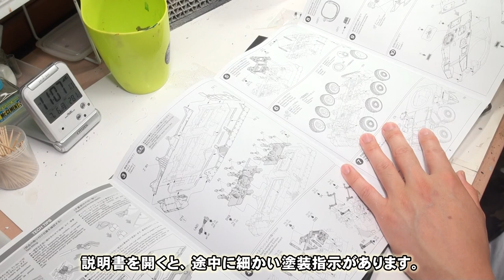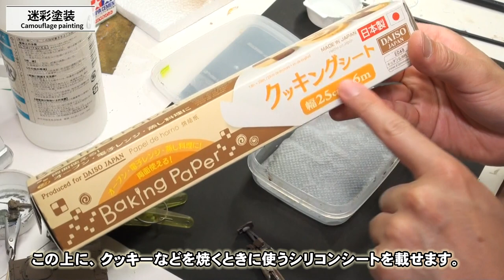【戦車模型】1/48陸自16式戦闘車のプラモデルを作る・前編。ミリタリープラモデルの作り方を解説。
1/48ミリタリーキットの制作方法を解説します。接着剤の上手な使い方やアクリル塗料を水道水希釈で筆塗りして迷彩を塗る方法を紹介します。初心者さんでもご理解頂ける内容も踏まえて、中級者以上のジオラマモデラーにもご満足頂ける動画となっています。

■制作キット
タミヤ　1/48　ミリタリーミニチュアシリーズ　16式機動戦闘車